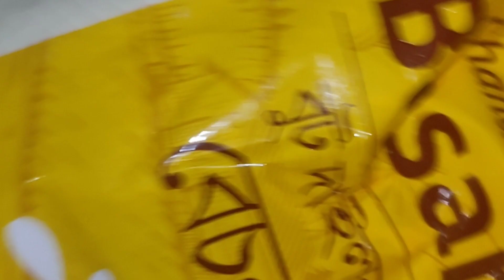Gobhi ke pakode 😋 Recipe || Zenny Roy